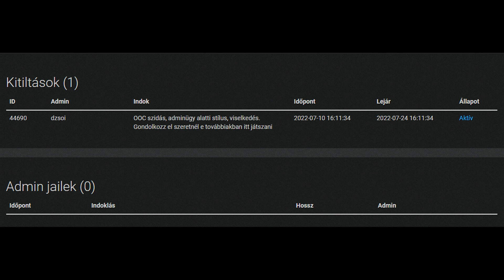SeeMTA V3 | KIBANNOLTAK FÉMKERESÉS KÖZBEN #2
Sziasztok, ebben a videóban megpróbáltma leforgatni a 2. részét a fémkeresős videónak, jól is sikerült volna, mert elég jó tárgyakat dobált, csak jöttek a rabló pindurpandurok és elrontották az egészet:(

➤ Ha támogatnál egy keress fel FaceBookon.

(WATEVA - See U)
    ➤➤➤KÖSZÖNÖM :)